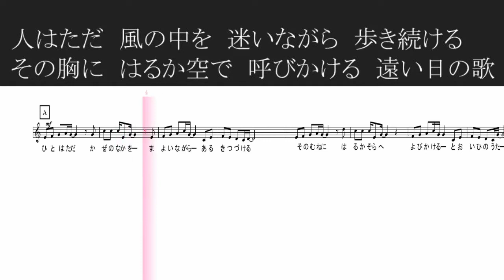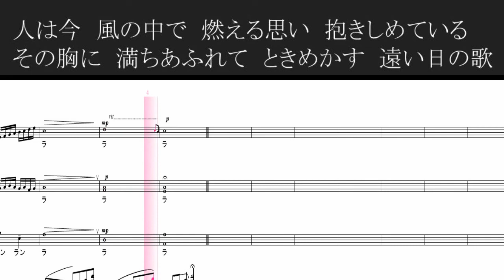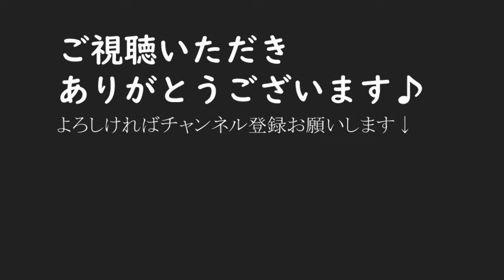【合唱】 遠い日の歌 歌詞 楽譜付き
本当に役立つ合唱動画「合唱パート練習倉庫」です♪　※※下に歌詞もあります※※
ピアノ(鍵盤・歌詞・楽譜付き)→
【各パート別】
【ステレオ再生】
目次
00:00       前奏
00:15      人はただ 風の中を 迷いながら 歩き続ける
     　　   その胸に　はるか空で　呼びかける　遠い日の歌
00:42
01:05      人はただ 風の中を 祈りながら 歩き続ける
                その道で いつの日にか めぐり合う 遠い日の歌
01:30
01:53      人は今 風の中で 燃える思い 抱きしめている
                その胸に満ちあふれて ときめかす 遠い日の歌
02:21
目次
00:00       前奏
00:15      人はただ 風の中を 迷いながら 歩き続ける
00:42
01:05      人はただ 風の中を 祈りながら 歩き続ける
01:30
01:53      人は今 風の中で 燃える思い 抱きしめている
02:21